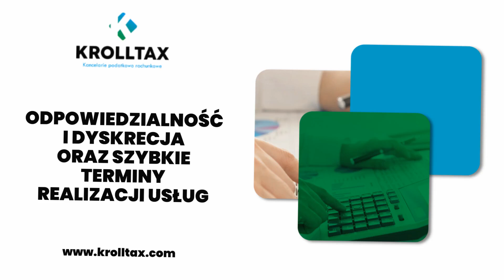Obsługa księgowa Krzyszkowo Kancelaria Rachunkowa KMN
ObsługaKsięgowa małych, średnich i dużych firm to jeden z obszarów działalności Kancelarii Rachunkowej KMN. Biuro zostało założone przez Karinę Kroll-Anisimowicz, która jest wpisana na listę doradców podatkowych pod numerem 10465 i od 1999 roku działa w branży.

W ofercie kancelarii znajduje się doradztwo podatkowe, które obejmuje opracowanie indywidualnych analiz oraz opinii prawnych, badanie ksiąg rachunkowych, a także weryfikacja deklaracji podatkowych przez biegłych rewidentów i radców prawnych. Zespół doradza Klientowi w wyborze polityki podatkowej dla firmy, a osobom, które dopiero zakładają działalność, zapewnia pomoc w rejestracji podmiotu gospodarczego.

Poza tym biuro oferuje również usługi księgowe i zajmuje się prowadzeniem ksiąg rachunkowych, składaniem deklaracji PIT, CIT i VAT oraz obsługą kadrowo-płacową.